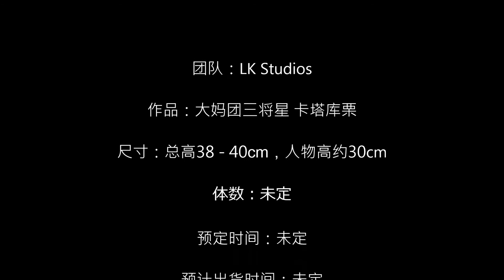LK Studios卡塔库栗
团队：LK Studios

作品：大妈团三将星 卡塔库栗

尺寸：总高38 - 40cm，人物高约30cm

体数：未定

预定时间：未定

预计出货时间：未定